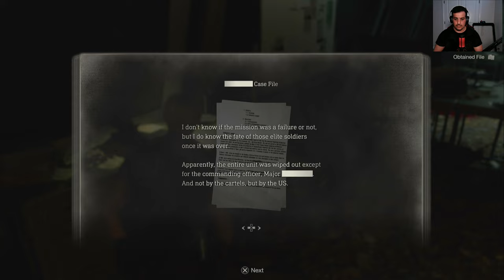Resident evil 4 remake #13 ئاشلی نایوەت لیۆن بەکژیت بلام کۆنترۆل کرایە لەلایان زۆمبی 😡🥵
سلاو خۆشەویستان هیوادارم بە دڵتان بیت بیرت نەچێت کە سەبسکرایب بکەیت